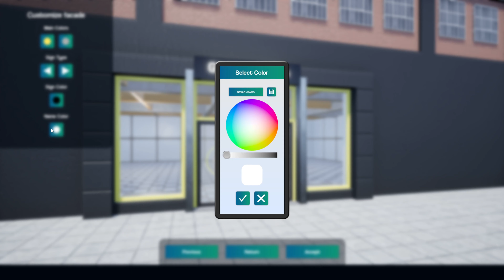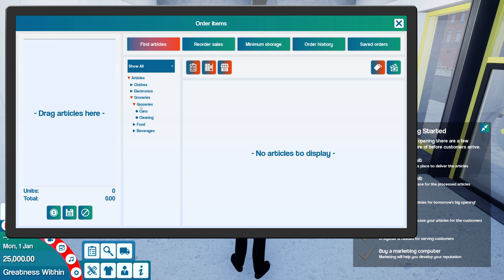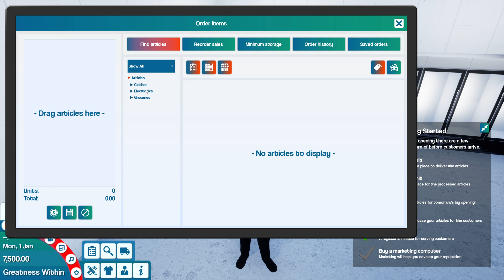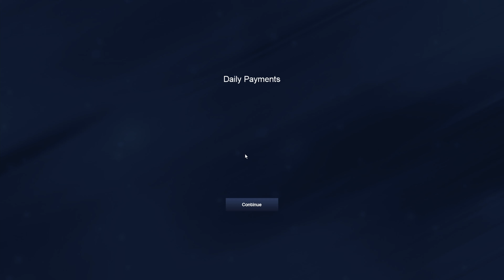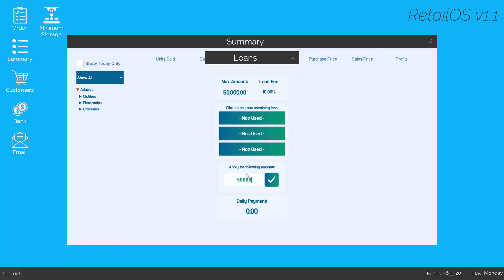The King of Retail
King of Retail is an in depth game that lets you control many aspects of making a retail store. Woo your customers with your selection of goods. But not every customer can afford what you put on the shelf! Figure out the best combination of things to sell that best matches the demographic to become the King of Retail!

Specs:
Ryzen 7 2700x
16x2 G.Skill 2933hz
Radeon VII Gold Edition